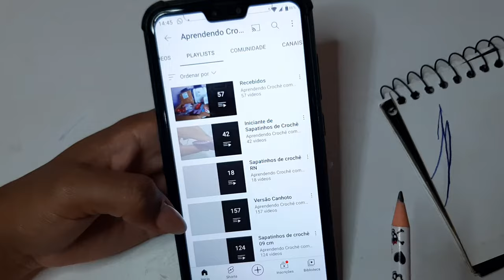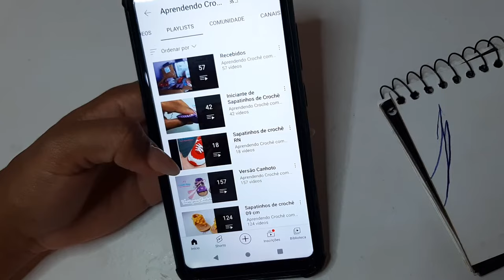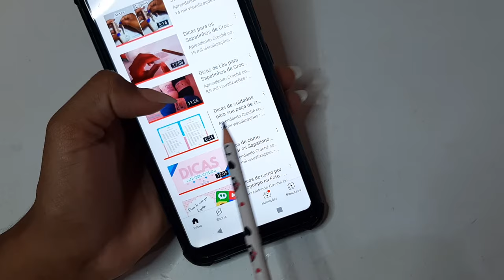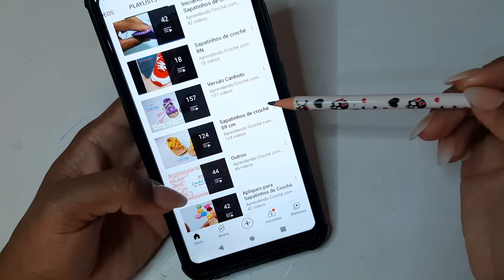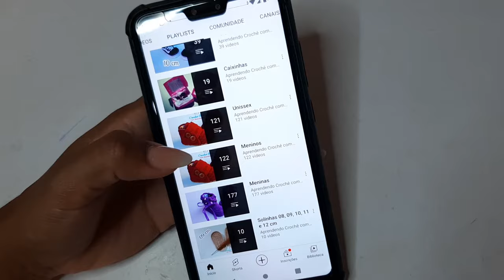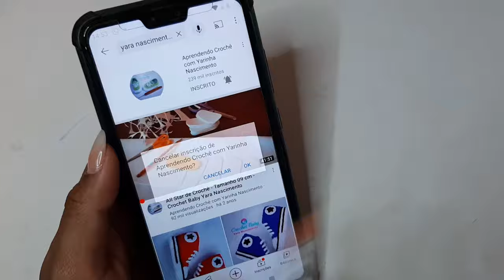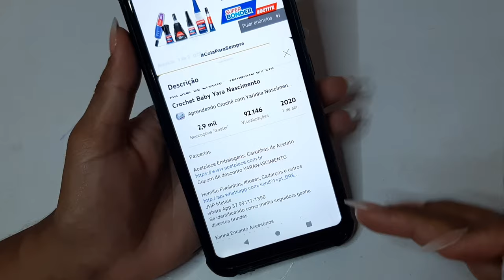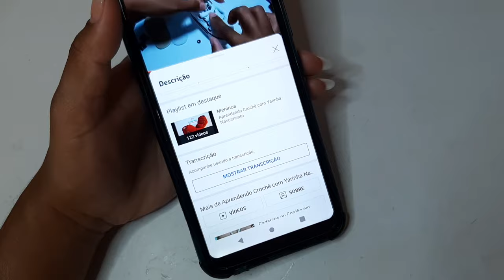Iniciantes de Sapatinhos de Crochê- Crochet Baby Yara Nascimento